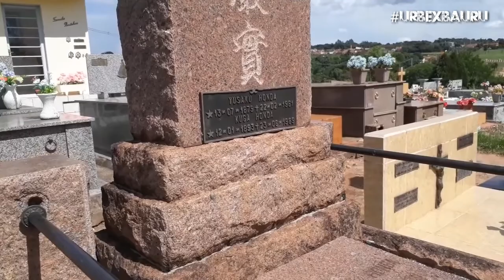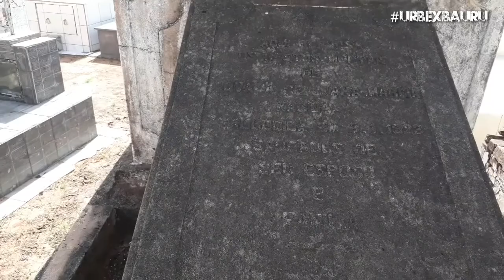CEMITÉRIO DE DUARTINA SP.